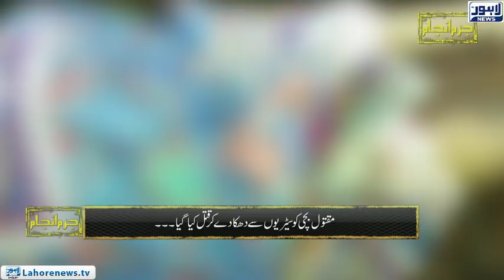Jurm Anjam - Episode 253 - Part 01